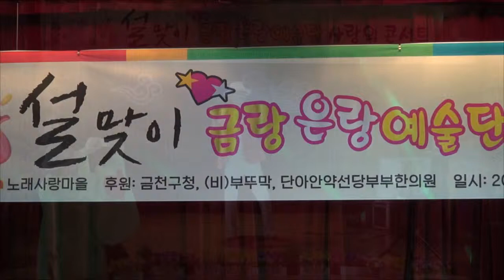가수 문경재/ 코리아평창아줌마